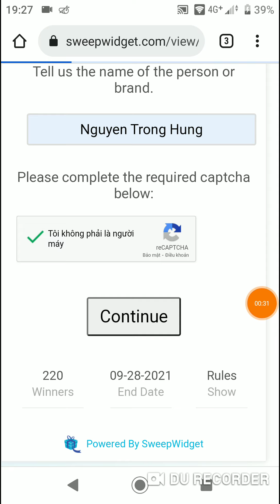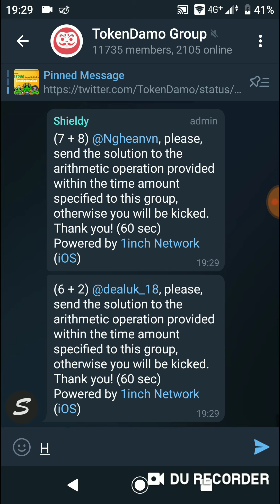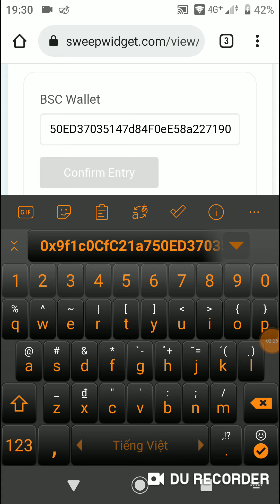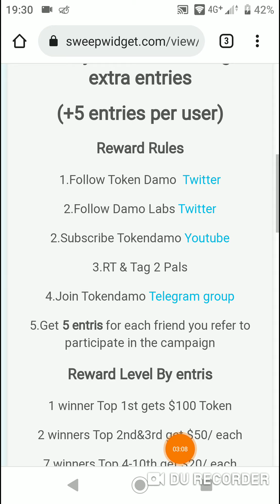Hướng Dẫn Ăn Chia 8000$ Token Yooshi Mạng BSC (Random 1000 Participants)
👉 Link Airdrop
👉 Người giới thiệu : Nguyen Trong Hung